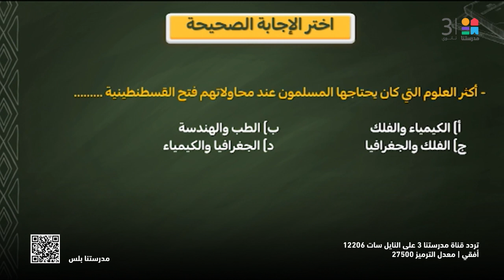التاريخ | مراجعه عامه للفصل الدراسى الاول